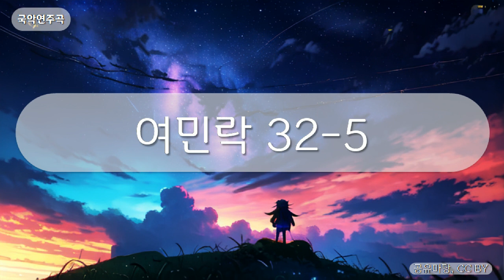국악연주곡 - 여민락 32-5